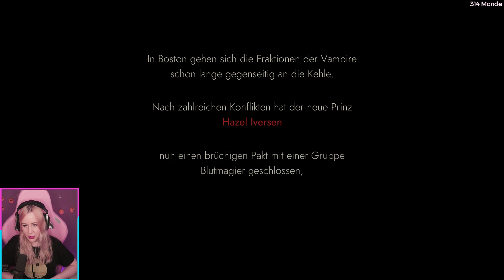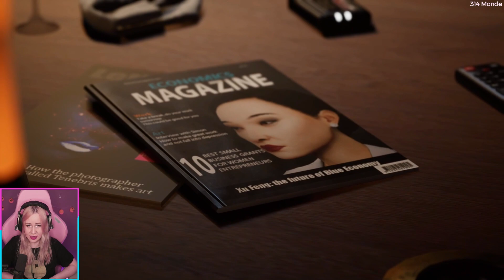#01 Vampire: The Masquerade - Swansong – Stream Let's Play (Deutsch)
00:00 Gameplay
09:15 Lesen
37:17 Gameplay